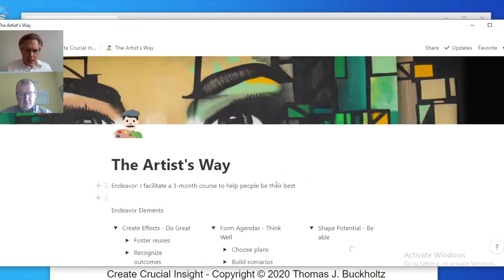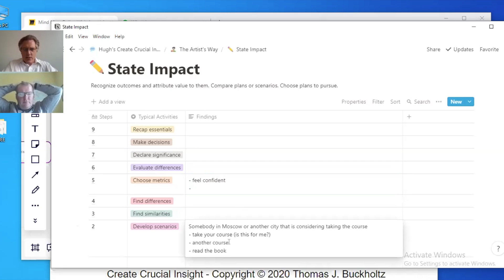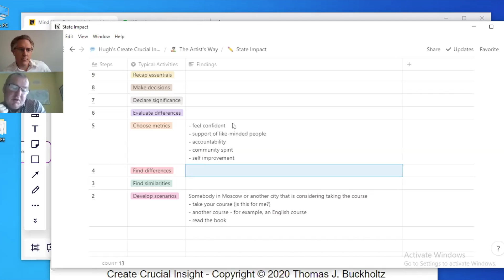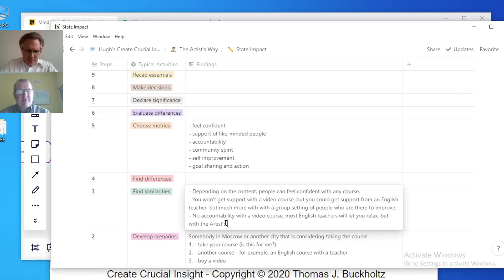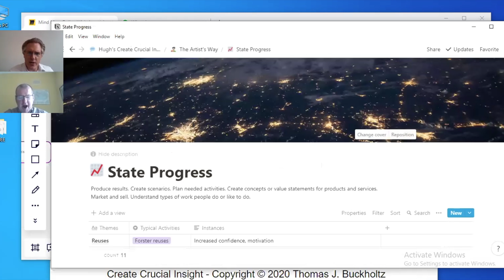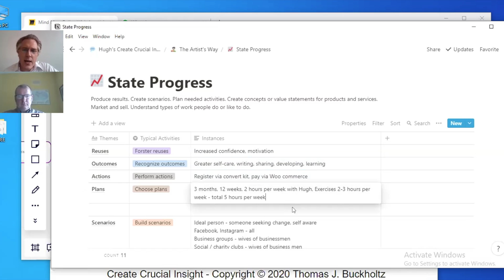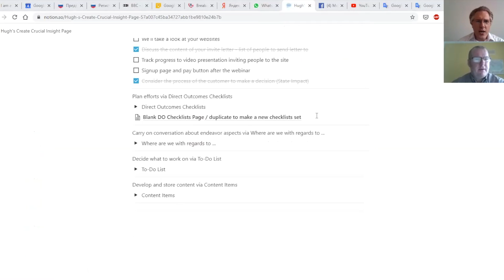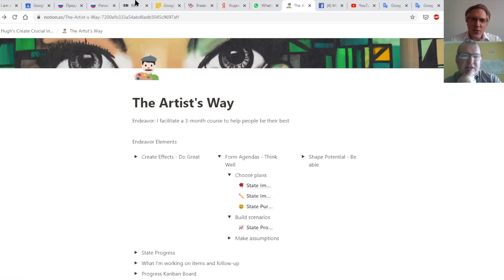Planning Hugh’s Invitation Video to the Artist’s Way Group Course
We begin today with the State Impact checklist by discussing what people are thinking about when they make a decision to take a course. We compare a variety of things people can do with their spare time by recording metrics such as: feeling more confident, receiving support from like-minded people, accountability, transparency, and community spirit. We outline these metrics so that we can really focus on his target market and craft a message that the target market will respond to.

One of the major realizations that Hugh expresses is that the Artist’s Way is about developing competencies. Hugh tells us that having a group of likeminded people is powerful.

After we had a clear idea of what potential customers we’re looking for, we then moved to the State Progress checklist. We use the same checklists that we had filled out previously for the purpose of writing an introduction letter and change it to better suit an outline for a video for the customer that we now have a better idea about.

I take a crack at an introduction video pitch to get the creative juices flowing. I touch on the ideas that we recorded in the State Impact checklist and then go through the remaining items of the State Progress checklist to make statements that are directed at a specific customer, get into the thinking process of that customer, and then provide the information needed to get started. Once all the content was recorded, all of the sudden, creating a video didn’t seem that tough at all.

The experience showed us the impact of creating insight. The Direct Outcomes checklists push the more important themes to the forefront and help us create insight. Then, with that insight, the task of creating an invitation video became crystal clear.

At the very end of the video, I send him a link to the Notion page so that he has all the content he needs to make the intro video.

You can purchase a copy of Create Crucial Insight

Be a guest on my channel to help other people see how they can be more successful in their businesses by watching you become more successful in your business. I will contact you through the email you provide me with when filling out the questionnaire.

Also, to get the new videos that I am going to create and to learn about these ideas please come back to my channel and watch my videos again. The only useful idea is the one you learn and act upon.